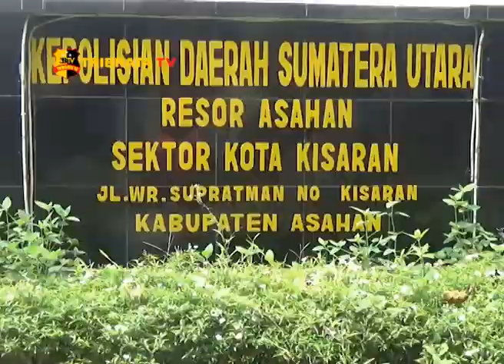JELANG RAMADHAN POLSEK KOTA KISARAN RAZIA MIRAS